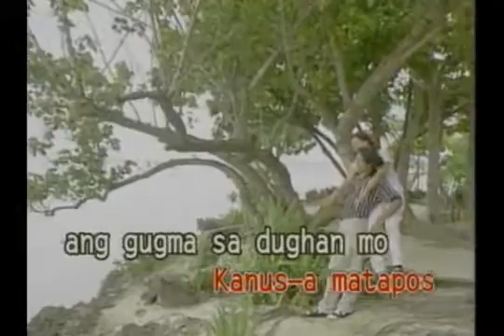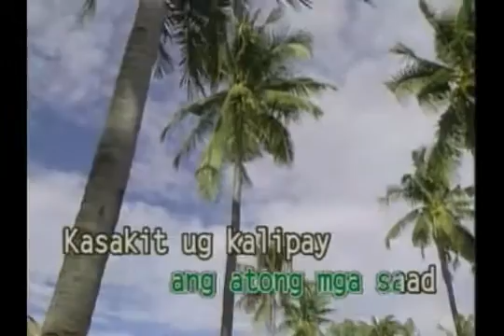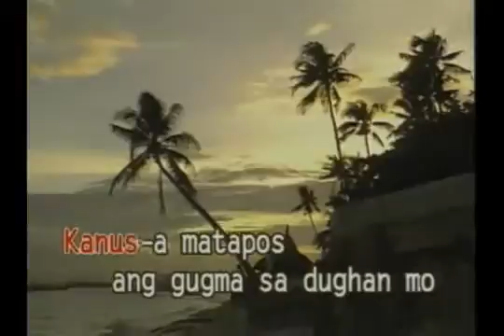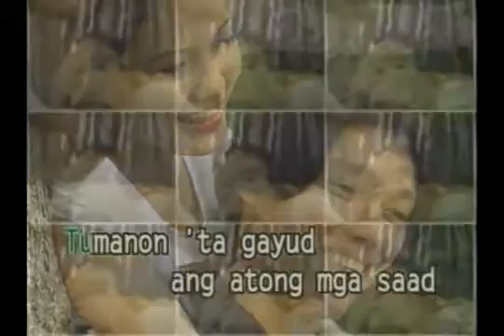CODA:200 ANTING ANTING BENZMAN BAOTUBIG PATRIS CORPUS ILLUMINATI CRIMINATI CARUM SURJATUM FACTUM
CODA 200 ANTING ANTING BENZMAN BENJIE VILLARIN MANIGOS
I SWEAR'I PLEDGE"ORATIO LOMAYUS NGOC BAO NGAN MANIGOS BENJIE VILLARIN ORACION LUMAY VIA BENEDICTUS SIBA BIA AMEN.OM MANI PADME HUM EGOSUM ALPHA ET OMEGA PRIMUS ET NOVIS SIMUS PRINCIPIUM ET FINIS 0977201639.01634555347BENZ-NGAN.MANIGOS.ORASYON SA DEUS AMAHAN KAMI RA GAYUD DUHA, AKO RA ANG IYANG LALAKE NGA MAHALON HIGUGMAON LAMIAN SA TANAN UG PABORITO SA MGA KABATAAN, PABORITO SA MGA KABABAEHAN,WHAT CAN YOU SAY"HOLIDAY?HONEYMOON ORASYON DEUS AMAHAN MAG PIYUNG MAN AKONG MATA,OR MAG BUKA MAN,SIYA RA ANG HIGUGMAON UG MUSANAY KAMI,KAMI MAMUNGA,SUPER SOBRA MASAYA,MALIPAYON,MALINAWUN,KATAHUM,MATINUD ANON,MAHIGUGMAON UG KAUBAN KUYOG PIRMI KANAKO! KAUBAN PIRMI KANAMO SI "GOD OF WEALTH MAHALAXMI OM MANI PADME HUM "MAHALAKSHMI"GIKAN SA AMONG 1ST#MEET#1ST#TIGHT HUG#1ST KISS#IN LOVE FOR THE 1ST MEET#OCTOBER.22,2017#HANGTUD SA KAHANGTURAN#ORACION DEUS LOMAYUS#SANCTISSIMA TRINIDAD#JESUS#MARIA Y.JOSEPH=SOSMARYOSEPH#WITNESS SA TANANG MGA ANGELES#TANANG MGA DEUS#CONSSUMATUM EST#MATUMAN NA#MATUMAN.EST#AMEN#CRUZES HOC PATIBULUM SUBIRE VUTUISTED INIMICIS#MA AKOA SIYANG MISIS#MISTERIOSIS#TUI DOMINE CRUSIS#FORGATO ATTE#NGUYEN NGOC BAO NGAN FIRMAMENTUM LITERARUM SIMINIS BOMBICUM VATER UNSER DER BU BIST IM HIMMEL ALS AUCH AUF WIR VERGEBEN UNSEREN SCHULDIGERN#DILI MI DUHA GUSTO UG PROBLMA#WE DONT WANT PROBLEM#SHE IS MY MIRROR#IM HER MIRROR TOO#DILI DILI DILI UG DILI JUD MI MAGKA PROBLEMA SALVATAM SALVATUM#SALVADEUM SALVATOREM#SALVAME#SALVAMI#OM MANI PADME HUM MAHALAKSHMI# PATRIS CORPUS#ILLUMINATI CRIMINATI#CARUM#SURJATUM#FACTUM#EGOSUM#HUM#BAOTUBIG EGUSUM EST#CARR URBUSTRUMM CURRBUMM#KIDLAT#KURRYENTE GAWAS LUWASA KAMI SA PANULAY SA ACTUAL EST AMEN#YAPSTET UPALLE BURDUM SEDUNYEDON#V V ASALSABLA OASET QYSRA#OVEFITUTERENDE#SUERTE SUERTE#SAFETY SAFEY#YES#YES#ASTERSEDI EVINDANASNI MIDDILSE WELT WILIT#OFATA STRAMAYEDN#VNB#VS#100.000VND#200.000VND#300.000VND#400.000VND#500.000VND#600.000VND#700.000VND#800.000VND#900.000VND#1000000#2000000#3000000#4000000#5000000#6000000#7000000#8000000#9000000#MILLION.VND.YAWEI TO WISANA NEISINASE GRATIAM DEUM#PERPETUAM ECCLESIAM CATOLICAM#UPARENET TRINITATIS#UNUS DEUS#DULCE LIGNUM#DULCE CLAVOS#DUNCE PONDOS#NGUYEN THI BE HIENMANIGOS BENJIE VILLARIN BENZMAN#DULCIA FERENS PONDERA#VO XUAN HOAMANIGOS BENJIE VILLARIN#4#24#1999#APRIL#STAND.1.2.3.4.5.6.7.8.9.LYING DOWN.ORATIO LOMAYUS DEUS.1.2.3.4.5.6.7.8.9.YAPSTET UPALLE BURDUM ISAROVEN PROVEN#SVNNERGS YADS RANDAGR WAS SIELDON TROST ANDABAMAANTREION WAXTON#TRUQDA AND NOCATAYERNWVR OCATA OFATA UPALLE BURDUM TRUCDA#LEFENDSEND AMOR YA DARS#SEDUMYEDON#KEFIN LIAVERANDELADIMEN#AS SWETEN SALUTATOR#ALEGATUM#TRAMENDA#ONATOR#ROTATEM#ADAM#TRAGUELA#OBSUM#JHS OMNEPULGORE NUS PENDANT DEUS NOBISCUM#CHRISTUS REX VENIT IN PACE ET DEUS#
 (♩ ♪ ♫ ♬) Samtang Ako May Kinabuhi Pa With Lyrics - Cebu Pop Music Festival Winner!
1.''Om Aeim Hrim Shrim Klim Hlim Om jiva Nirjiv Kalayankari Param Maa-Parmeshwari Namo Namaha.''

ऊँ ऐं ह्रीं श्रीं क्लीं हिलीम्‌ ऊँ जीव-निर्जीव कल्याणकारी परम्‌-माँ परमेश्वरी नमो नमः ॥''
2.“OM AIEM HRIM SHRIM KLIM HLIM OM SARVA DEO-DEVI
SARUPAYE SHRI ALLHAYE, OM GAUTAM BUDDHAYE,
OM MAHAVIRAYE, OM WAHE GURU, OM SAI ,
OM PRABHU ISHU,OM BRAHMA- VISHNU-SHIV-SHAKTI BHYAM
NAMO NAMHA.”